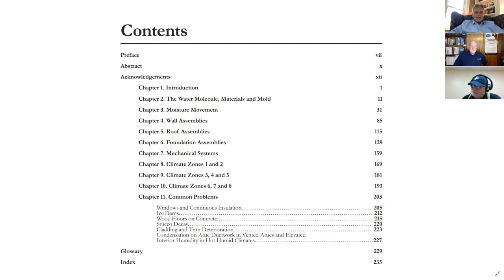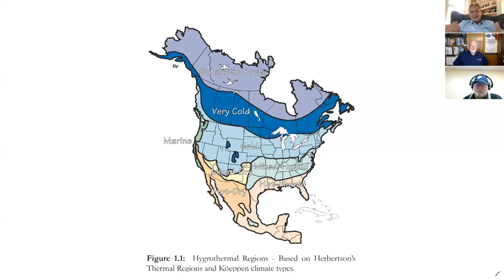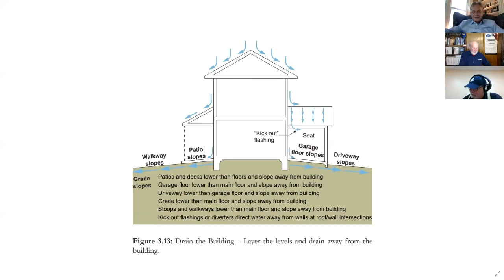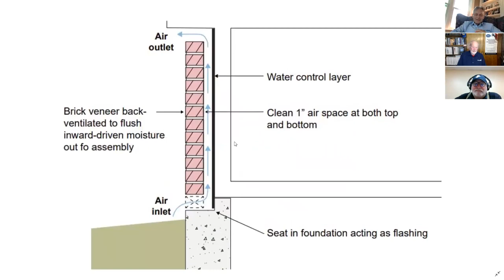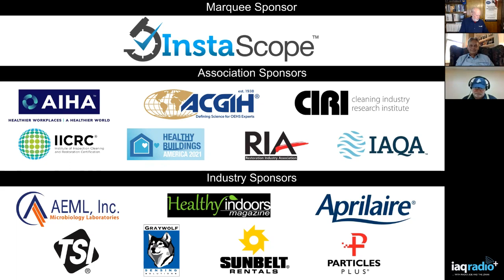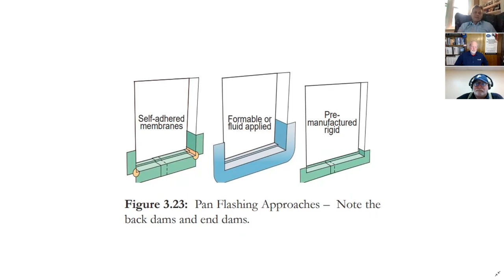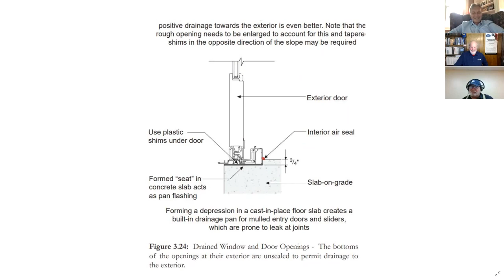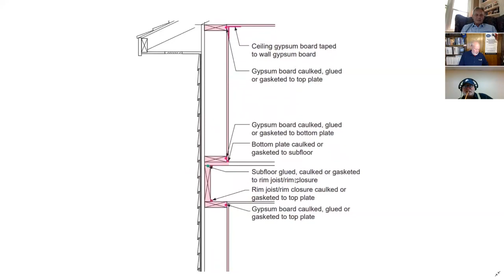637: Joe Lstiburek, Ph.D., P.Eng - Moisture Control for Residential Buildings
This week we welcome back Joe Lstiburek, PhD, P. Eng. for a discussion about his new book “Moisture Control for Residential Buildings”. The first edition came out in 1991 and with all the changes to code, materials, methods, etc. it was time for a new edition. Mission accomplished, now it’s time to LEARN MORE about the current state of Moisture Control for Residential Buildings!

Joseph Lstiburek, B.A.Sc., M.Eng., Ph.D., P.Eng., is the founding principal of Building Science Corporation and an ASHRAE Fellow. He is a building scientist who investigates building failures. Dr. Lstiburek received an undergraduate degree in Mechanical Engineering from the University of Toronto, a master’s degree in Civil Engineering from the University of Toronto and a doctorate in Building Science Engineering from the University of Toronto. He has been a licensed Professional Engineer since 1982.

The Wall Street Journal referred to him as “the dean of North American building science.” Fast Company magazine called him “the Sherlock Holmes of construction”. He is internationally recognized and his work has influenced building codes and standards in every climate zone. He is a recipient of the Carl Cash Award from ASTM, a “Becky” from the Ontario Building Envelope Committee (OBEC) and the EEBA Legacy Award all for lifetime contributions to building science. He has also been inducted into the Building Performance Industry Hall of Fame and has received the NESEA Professional Leadership Award for “changing the way we think about building science and how we perform our work”. Dr. Lstiburek is an acclaimed educator who has taught thousands of professionals over the past four decades and has written countless papers. He has a joy for telling tall tales to his protégés and audiences.